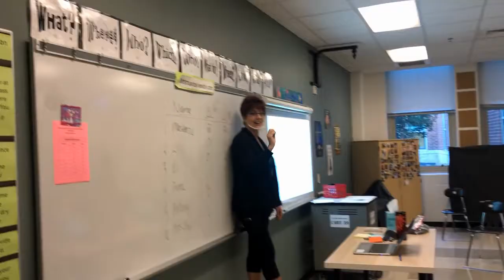Warhawk Daily News 10.27.20